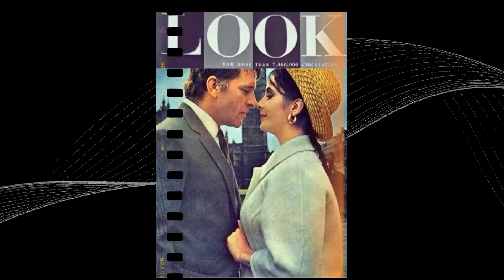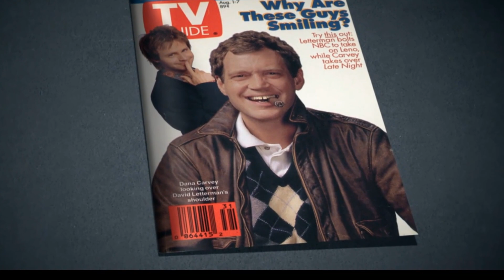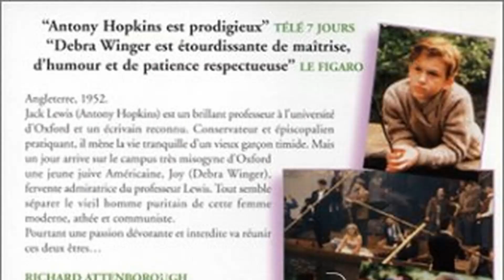Shirley MacLaine Names the Co-Star She Hated Most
Hola, amigos! Bienvenidos a HollywoodClassics! Our latest video, 'Shirley MacLaine Names the Co-Star She Hated Most', is your passport to adventure and discovery. Join us as we journey through stunning landscapes, encounter unique wildlife, and create memories to last a lifetime!